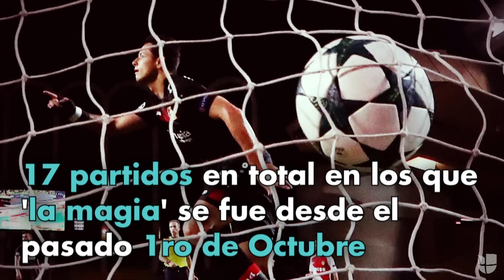‘Chicharito’ cerró el 2016 con ‘sequía’ goleadora, 17 juegos sin gol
Su oportunidad de marcar en Bundesliga será hasta el 22 de enero de 2017, cuando Leverkusen se enfrente al Herta Berlín.